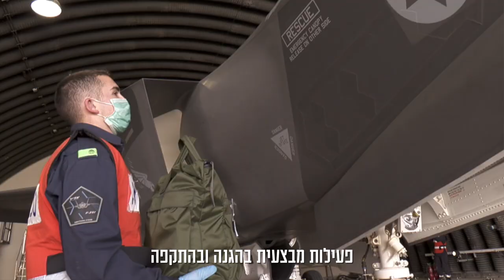ברכת מפקד חיל-האוויר לראש השנה תשפ״א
ברכת מפקד חיל-האוויר אלוף עמיקם נורקין לראש השנה תשפ״א
חג שמח מחיל-האוויר!